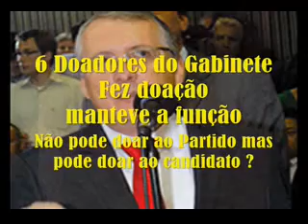VPR MP 20 16080817 Toninho Vespoli Doadores de partido imoralidade e abuso eleitoral